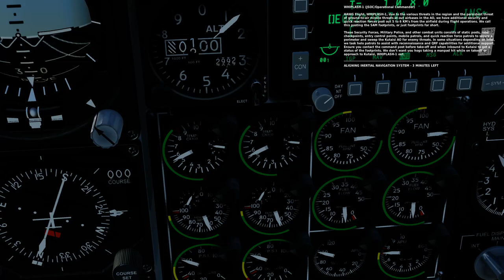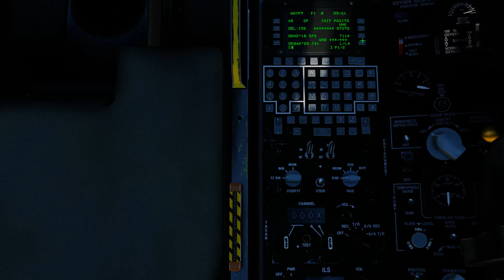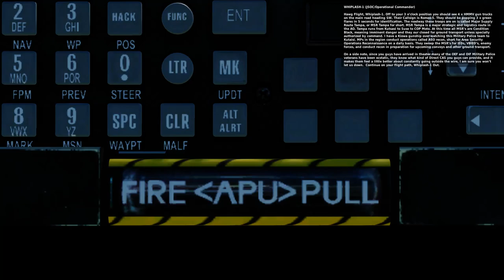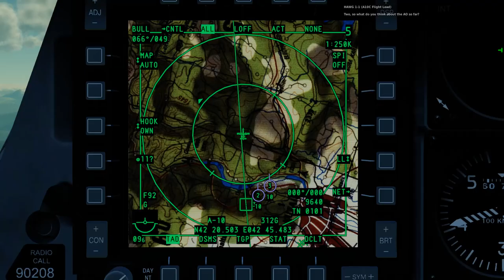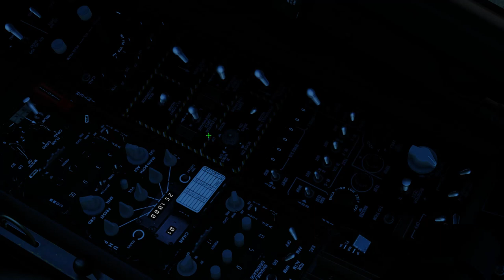A 10c Operation Piercing Fury Mission 1 The AO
Playthrough of the first mission of Operation Piercing Fury campaign for DCS A-10c